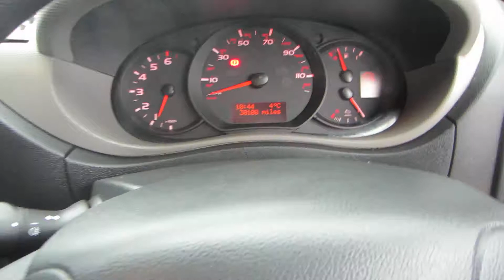REnault PO66 AUW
RENAULT MASTER MM35 ACCESS PLATFORM CHERRY PICKER, 2.3 (130), EURO 6, Medium Wheel Base, 2017 (66), White, Stereo, 6 Speed, Electric Windows and Mirrors, Central Locking, ABS, 1 Owner, 29,000 miles £25990 PO66AUW